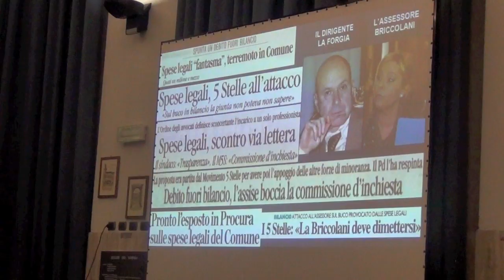Forlì - Morra Sarti Sensoli e Bertani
Forlì 27 febbraio 2016.
Fra attivismo e proposta - Relazione semestrale M5S Forlì
Nicola Morra - Giulia Sarti - Raffaella Sensoli - Andrea Bertani